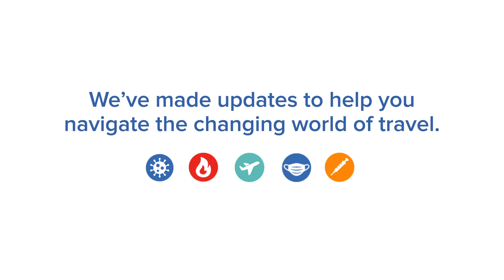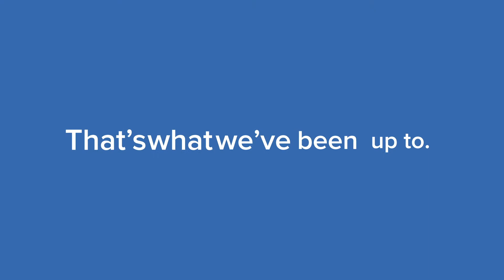In a Changing World of Travel, Here’s How TripIt Has Kept Up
To keep up with an ever-changing world of travel, we’ve released new tools, features, and enhancements that help you stay in the know about your travel plans. Watch our latest video to see what we’ve been up to